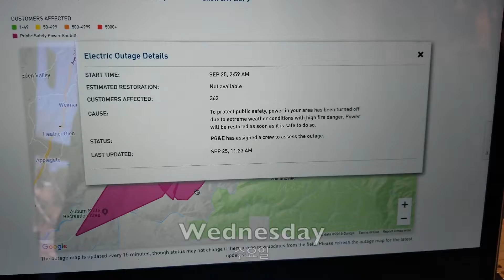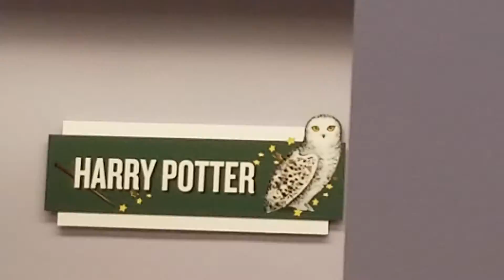The One with Seattle | Week 39 || RealLife Kat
I went to Seattle to visit my Megan for her 21st birthday. I love the city, but I love Megan more. 🖤🖤🖤